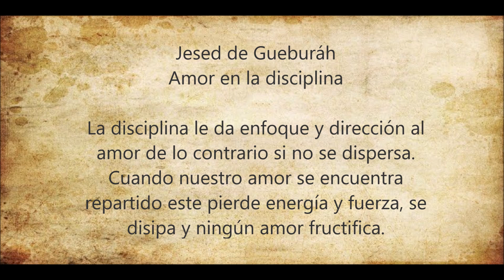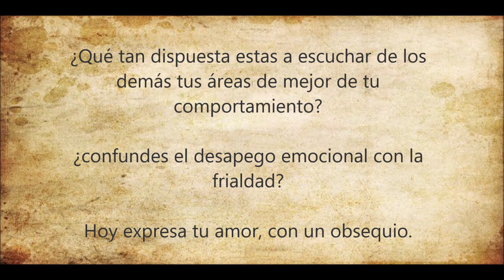día 08 del Conteo del Omer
Hoy son  Ocho días del Omer.
Jesed de Geburáh.
Amor en la disciplina.